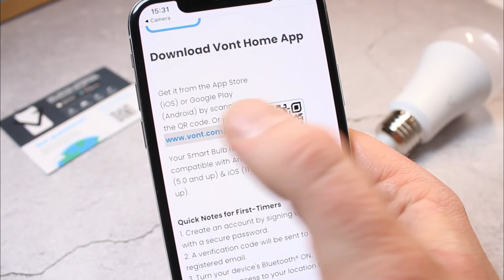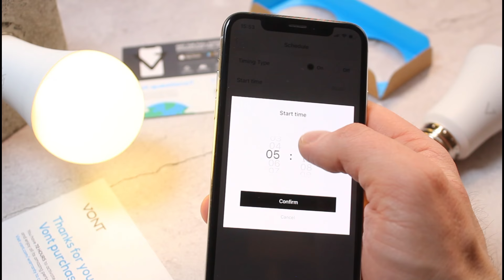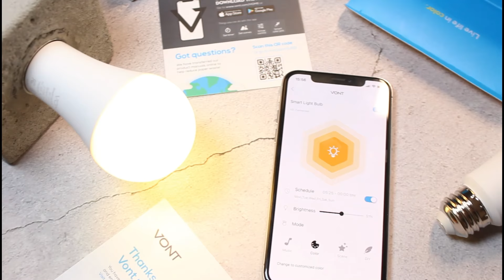The BEST Smart Light Bulbs by VONT | NewMan DIY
Smart Light Bulbs [2 Pack], WiFi & Bluetooth 5.0, Compatible with Alexa & Google Without Hub, Dimmable, Music Sync, Schedules, Color Changing Light Bulb RGBW Smart Bulb Lights LED Bulb, A19/E26 9W 810LM